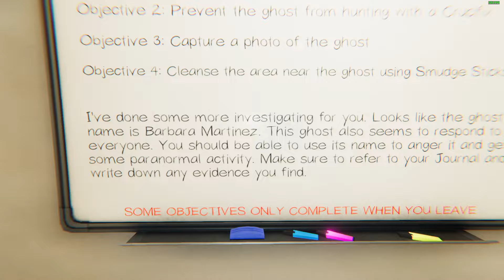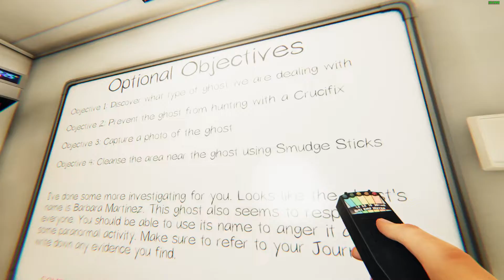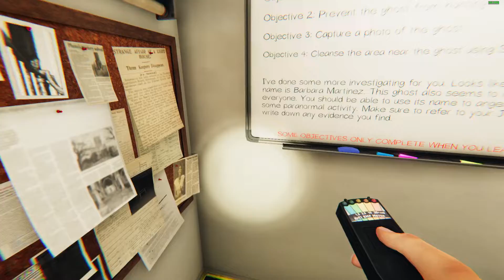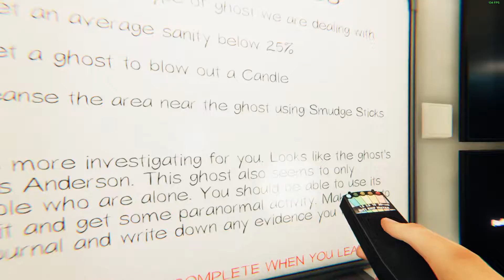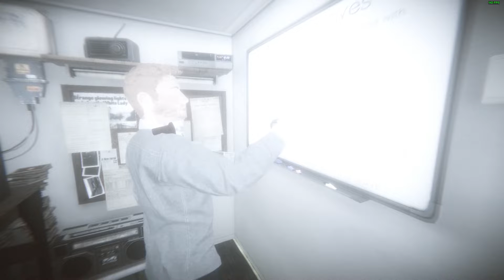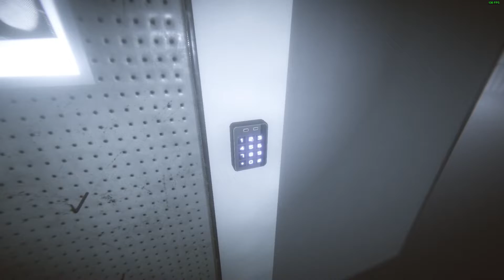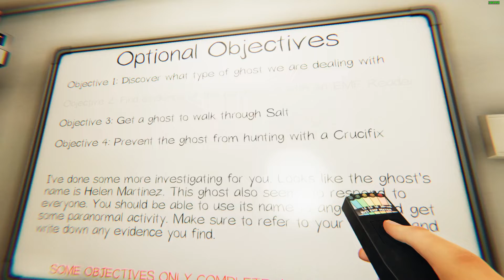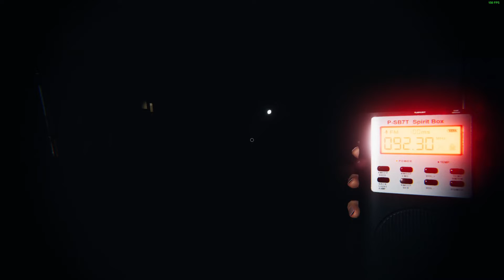phasmophobia part one